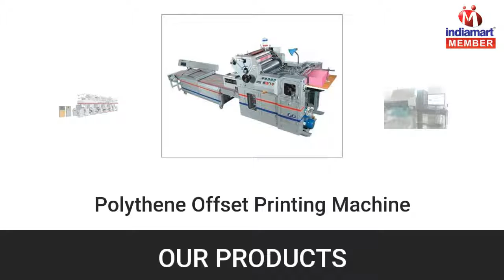Offset Printing Machine by Dilip Graphics, Faridabad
Dilip Graphics are a Sole Proprietorship (Individual) based firm and reputed manufacturer and supplier of qualitative array of Non Woven Bag Printing Machine, Mini Offset Printing Machine, Polythene Offset Printing Machine, Sheetfed offset Printing Machine, Web Offset Printing Machine, Prepress And Postpress Equipment, Paper Printing Machine and Plate Making Machine.